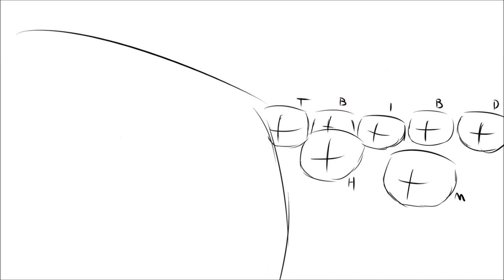More WIPs.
help me
remember kids, never draw very detailed hair on cat's heads and then animate them, you will have a. bad tiem.